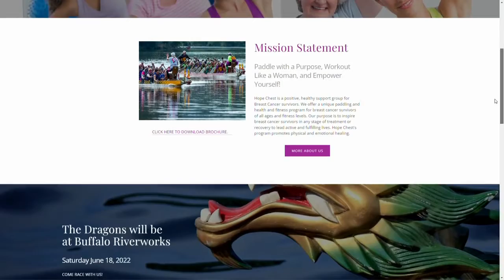Hope Chest - Dragon Boat Festival